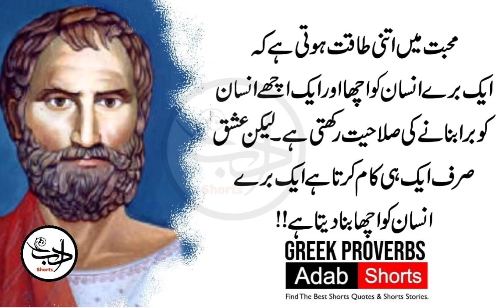Agar Tumahri Apni Dehleez Ghaleez Hai To Hamsaye Ko Is Ka Qasoor War Na Tehrao | Adab Shorts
Agar Tum Ney Life Mein Koi Mistakes KarDi Hain To Uska Mohaasba Karu Unko Sundhaadr Lo.